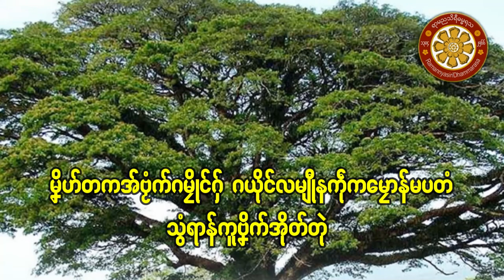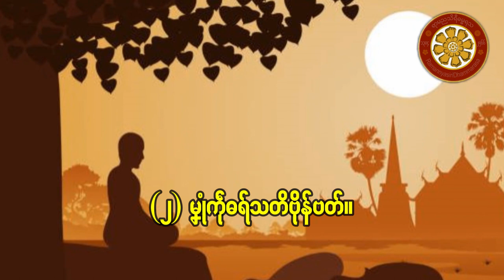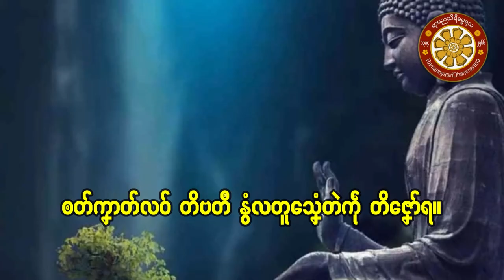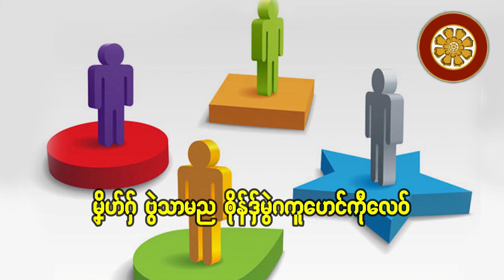ဘုံမၞိဟ်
ဘုံမၞိဟ် − ပရူတကအ်ဇၞော်ပန် ကေုာံ အဓိပ္ပါယ်မၞိဟ် ၊ ဗီုဒှ်မၞိဟ်ဝါတ် ၊ မၞိဟ်ပန်ဂကူ